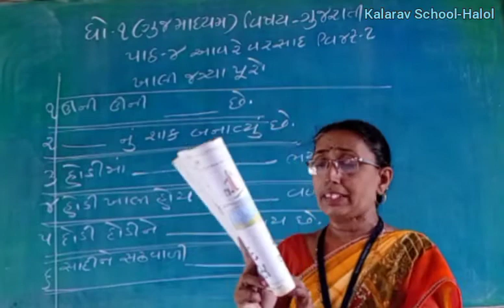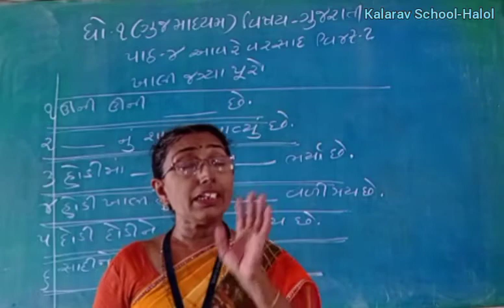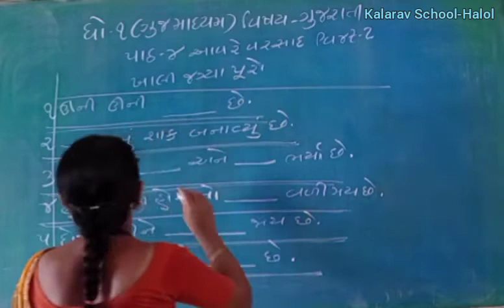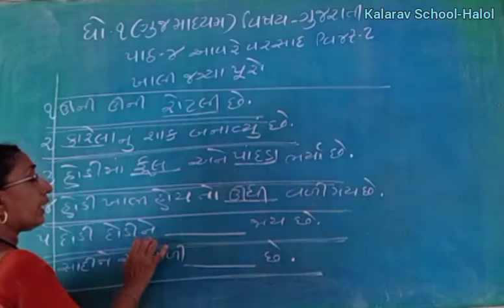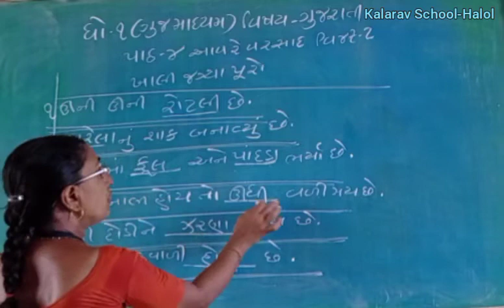STD- 1 GM GUJARATI CH- 4 AAV RE VARSAD PART- 2